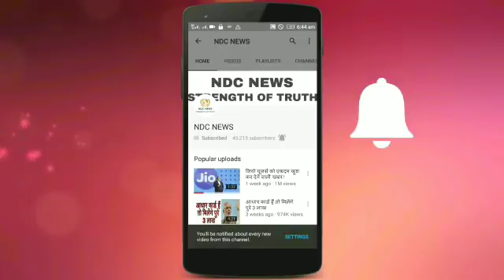अब हर गली-बाजार में मिलेगा फ्री Wi-Fi, गूगल देगा तोहफा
2) अगर आपकी भी कलाई पर यह 3 और 4 लाइनें हो तो आप भी हैं बहुत स्पेशल, जानिए कैसे

4) सलमान की पूर्व भाभी मलाइका का एेसा चांदी अवतार घायल कर देगा आपको, देखें HOT PICS

5) कभी 800 रुपए में नौकरी करने वाली मुकेश अंबानी की पत्नी नीता ने शादी से पहले रखी थी ये शर्त

2) अगर आपकी भी कलाई पर यह 3 और 4 लाइनें हो तो आप भी हैं बहुत स्पेशल, जानिए कैसे

4) सलमान की पूर्व भाभी मलाइका का एेसा चांदी अवतार घायल कर देगा आपको, देखें HOT PICS

5) कभी 800 रुपए में नौकरी करने वाली मुकेश अंबानी की पत्नी नीता ने शादी से पहले रखी थी ये शर्त